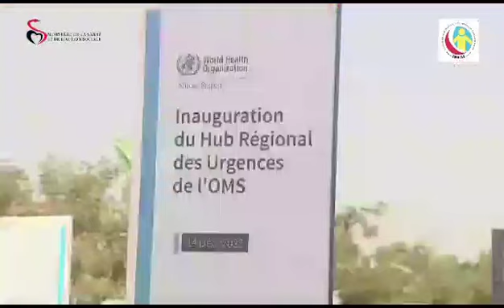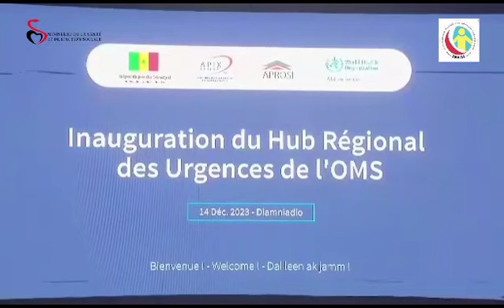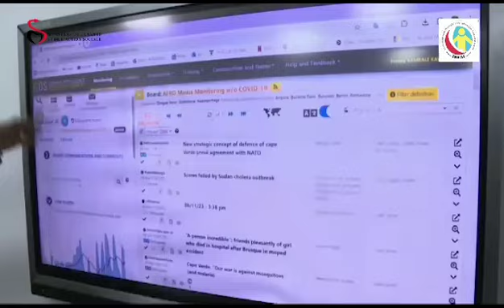Le Sénégal inaugure le nouveau centre régional pour les urgences sanitaires de l'OMS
Le Premier ministre Amadou Ba et la ministre de la Santé et de l'Action sociale, Le Dr Marie Khémesse Ngom Ndiaye, ont procédé, ce jeudi 14 Décembre 2023 , à l'inauguration du nouveau centre régional pour les urgences sanitaires de l'Organisation mondiale de la santé (OMS) à Dakar.

Ce centre, qui est le premier du genre en Afrique, permettra à l'OMS de fournir un soutien plus rapide et mieux structuré aux états membres touchés par des crises sanitaires ou humanitaires.

La région africaine est confrontée au plus grand nombre de situations d'urgence sanitaire dans le monde. En réduisant le temps nécessaire pour apporter une réponse d'urgence efficace, ce centre régional permettra de mieux contrôler les épidémies et de venir en aide aux personnes touchées par les crises.

En plus de leur rôle dans les situations d'urgence, les centres des urgences sanitaires serviront également de centres d'excellence pour former des experts africains. Cette formation permettra aux professionnels de santé d'acquérir les compétences techniques nécessaires pour répondre efficacement aux urgences sanitaires.

Le gouvernement sénégalais s'est engagé à soutenir ce centre régional. Le site de cinq hectares dans la banlieue de Dakar offrira un espace adéquat pour abriter le centre et facilitera les opérations logistiques.
Cette inauguration est une étape importante dans la préparation aux situations d'urgence et dans la promotion de l'équité en matière de santé en Afrique.